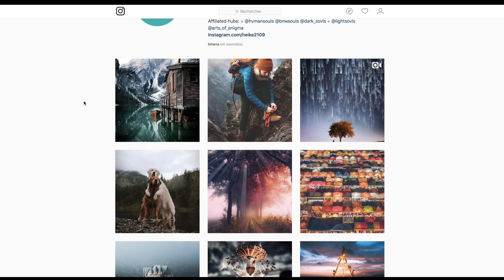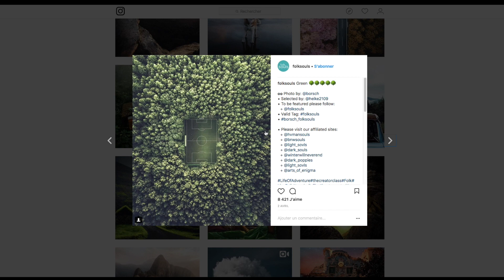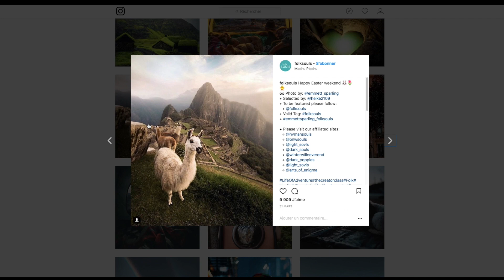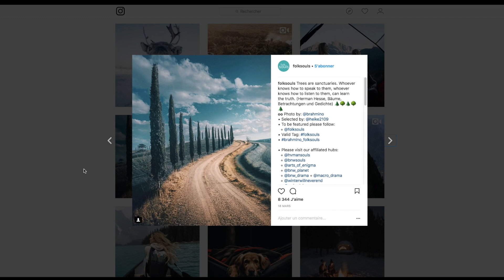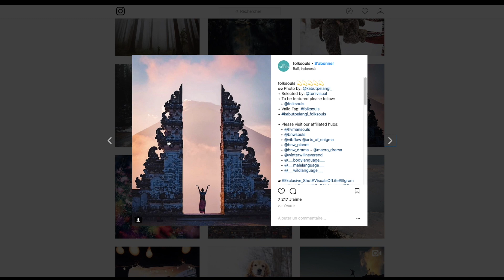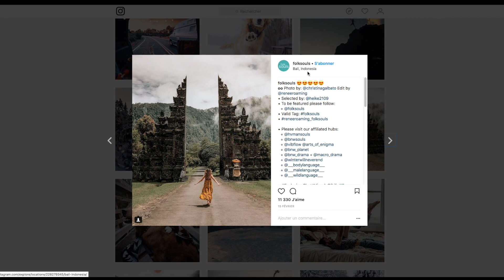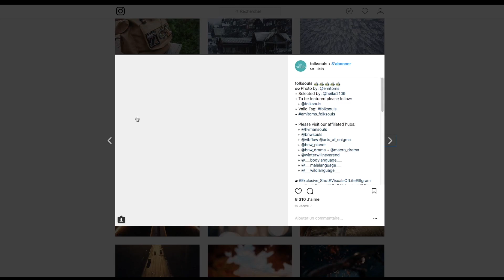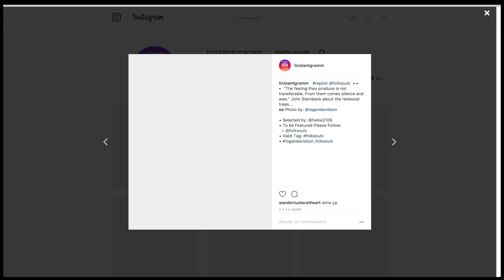Instagram Coup de Coeur - IGM 06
▶︎❖◀︎ Si tu veux nous donner des € Même en regardant un clip,

Si vos cookies sont activés cela nous permettra de toucher un petit pourcentage sur chaque vente. Cela vous permet d’aider Ecole Tech Geek sans que cela vous coûte plus cher. Merci de votre aide !StopPubCachée

instagram, coup de cœur, photo,